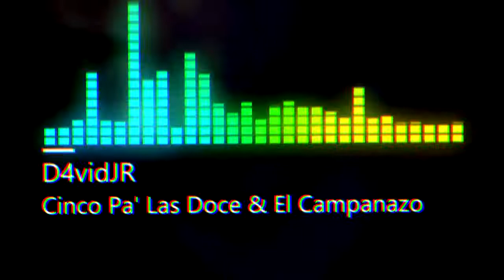Cinco Pa' Las Doce (Guaracha, Aleteo, Zapateo, 2022, Tribal, House) 💥🎺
Escucha la segunda canción "𝑪𝒊𝒏𝒄𝒐 𝑷𝒂' 𝑳𝒂𝒔 𝑫𝒐𝒄𝒆" del Álbum BENGALAS.

BENGALAS🐉 Es un álbum el cual va dirigido hacia los festivales mas grandes de músicas, discotecas y shows 🔥. Ya que su contenido es sumamente explosivo he aquí el nombre⚡, recopilando canciones conmemorativas remixeadas al puro estilo latinoamericano 🟨. No obstante, las canciones que formaran parte de este álbum ya se han estrenado y habrán mas nuevas por lo que se cree que el contenido será de 10 canciones🪐 de las cuales se divide en dos grupos:
• Disco1: Guaracha🎺
• Disco2: Tech House & Electrónica💥
Este proyecto es uno de los mas grandes hasta la fecha en toda mi carrera musical por lo que quiere decir que. 𝑬𝒔𝒕𝒆 𝒆𝒔 𝒔𝒐𝒍𝒐 𝒆𝒍 𝒄𝒐𝒎𝒊𝒆𝒏𝒛𝒐🔴.